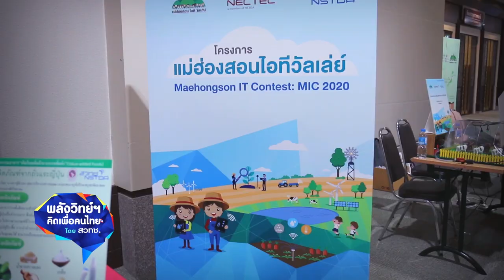พลังวิทย์ คิดเพื่อคนไทย ตอน แม่ฮ่องสอนไอทีวัลเล่ย์ สร้างคน สร้างงาน สร้างเครือข่าย ด้วยเทคโนโลยีไอที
สวทช. ร่วมกับหน่วยงานพันธมิตรทั้งภายใน และภายนอกจังหวัดแม่ฮ่องสอน ดำเนินโครงการแม่ฮ่องสอนไอทีวัลเล่ย์ จัดการแข่งขันพัฒนาโปรแกรมคอมพิวเตอร์จังหวัดแม่ฮ่องสอนครั้งที่ 4 ภายใต้แนวคิด “สร้างคน สร้างงาน สร้างเครือข่าย”และพัฒนาผลงานที่ประยุกต์ใช้ ให้เกิดประโยชน์ต่อเศรษฐกิจและสังคมของจังหวัด

ซึ่งในปี 2562 มีโรงเรียนส่งผลงานเข้าร่วมแข่งขันจำนวน 28 โครงการ จาก 12 โรงเรียน และมีนักเรียนเข้าร่วมกิจกรรมจำนวนทั้งสิ้น 64 คน มีการแสดงผลงานโปรแกรมต่างๆ ของนักเรียนที่เข้าร่วมการแข่งขัน โปรแกรมประยุกต์ประเภทฐานข้อมูลสารสนเทศ  โปรแกรมเพื่อความบันเทิง โปรแกรมเพื่อส่งเสริมการเรียนรู้ โปรแกรมที่ทำงานร่วมกับฮาร์ดแวร์ประเภทสมองกลฝังตัว และสามารถนำความรู้ที่ได้ไปต่อยอดสู่ชุมชน อีกทั้งยังสร้างอาชีพได้ด้วย